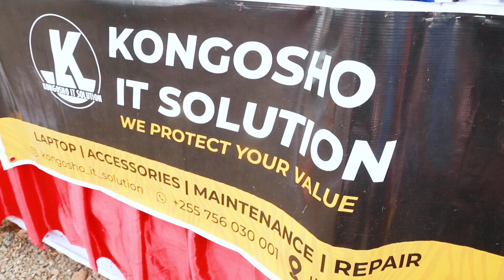KONGOSHO IT SOLUTION WAUZAJI WA LAPTOP MACHINGA COMPLEX DAR ES SALAAM